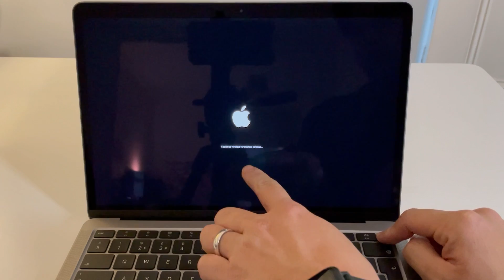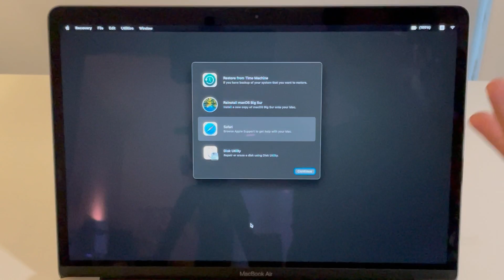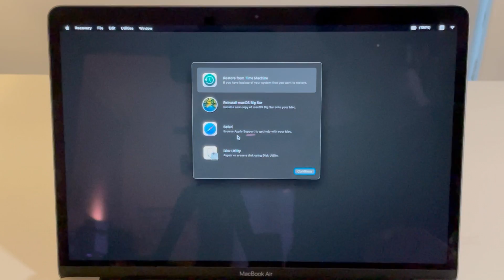M1 Apple Silicon - How To Open Recovery Mode (RIP Command+R)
00:00 Intro
00:40 New recovery mode method (hold down power button)